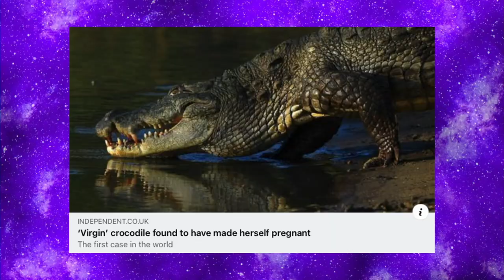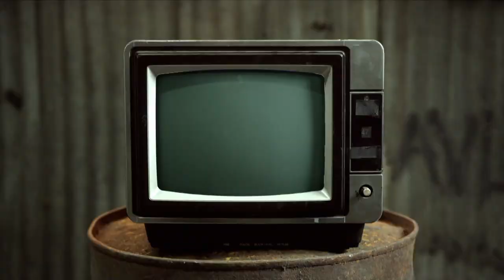Use Your Fingers Don't Blow - Chewing The Cud - S04E25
This week Leigh brings us an insight into Grindr the Opera while Mike talks about a virgin birth! Thats before making a wirlygigg in Crafty Queens.